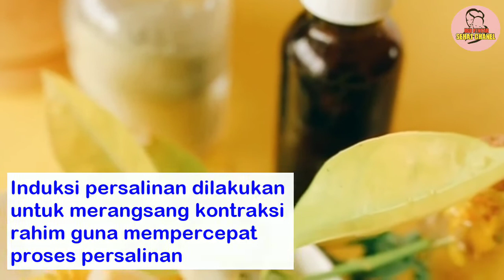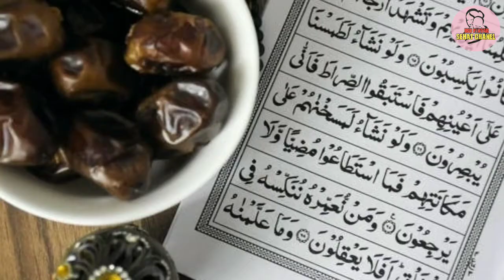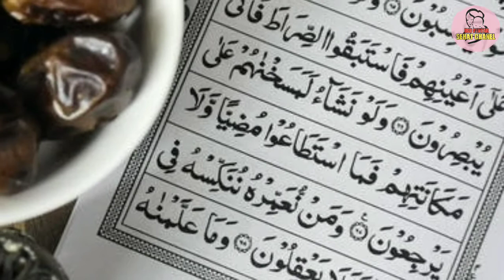Ampuh ! Makan Makanan ini Kalau ibu hamil ingin cepat melahirkan ibupintar harus tahu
Hallo @IbuSehatIndonesia889
Umumnya, persalinan terjadi saat usia kehamilan sekitar 38-40 minggu. Namun, ada beberapa ibu hamil yang melahirkan saat usia kandungannya lebih dari itu. Bahkan, tak sedikit dari mereka yang sudah melampaui Hari Perkiraan Lahir (HPL) yang dihitung oleh dokter, namun tanda-tanda ingin bersalin, seperti KONTRAKSI tidak kunjung datang.
Kalau mengalami hal ini, apa yang dapat dilakukan?

ibu pintar sebelumnya ibu tak perlu panik ataupun cemas berlebih. Sebab, ada beberapa cara alami yang dianggap dapat mempercepat proses persalinan. Salah satunya ialah makanan.

Meski belum ada penelitian yang membahas terkait hal ini, tapi tak ada salahnya untuk ibu coba. Dari berbagai sumber, berikut beberapa makanan yang dipercaya dapat percepat persalinan yang telah kami rangkum sebagai berikut :

1. Buah nanas
2. Bawang Putih
3. Pepaya Hijau
4. Minyak jarak atau Castor oil
5. Akar Manis licorice
6. Kurma

umumnya persalinan itu terjadi secara alami, semoga dari makanan ini ibu bisa menjalani proses persalinan menjadi lebih singkat . dan ingat juga bahwa kondisi tiap ibu hamil berbeda-beda, tetap konsultasikan dengan dokter tentang makanan ini dan ibu hamil tetap menjaga nutrisi dengan menerapkan diet seimbang.

itulah tadi 6 jenis Makanan ibu hamil untuk melancarkan proses persalinan